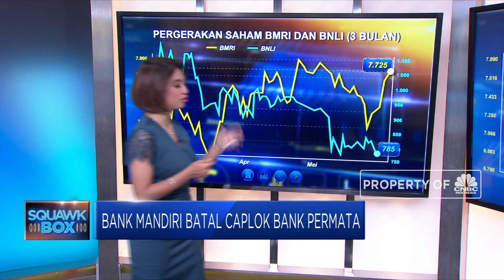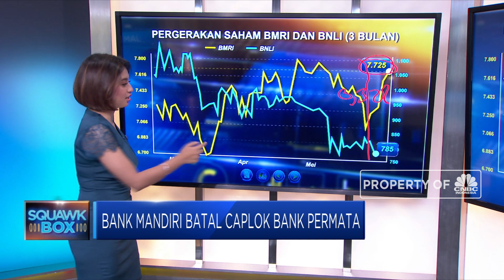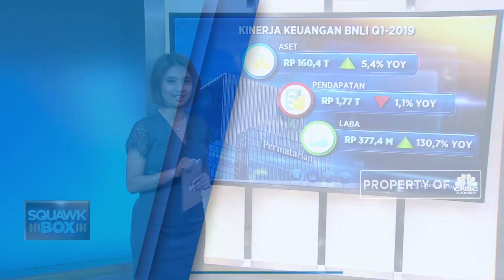Bank Mandiri Batal Caplok Bank Permata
Beberapa bulan lalu salah satu pemegang saham mayoritas Bank Permata (IDX:BNLI) yaitu Standar Chartered atau Stanchart mengumumkan niatnya untuk menjual seluruh kepemilikan sahamnya di Bank Permata sebesar 44,56%. Berbagai nama investor yang dikabarkan akan membeli saham milik Stanchart tersebut. Bank Mandiri disebut-sebut akan membeli saham Bank Permata tersebut setelah mempertimbangkan berbagai hal. Tapi ternyata baru-baru ini justru beredar kabar bahwa Bank Mandiri batal caplok Bank Permata. Lalu bagaimana pasar merespon kabar ini? Dan seperti apa kelanjutannya?

Exist In Exist akan memaparkan dalam program Squawk Box CNBC Indonesia (Selasa, 28/05/2019) berikut ini.